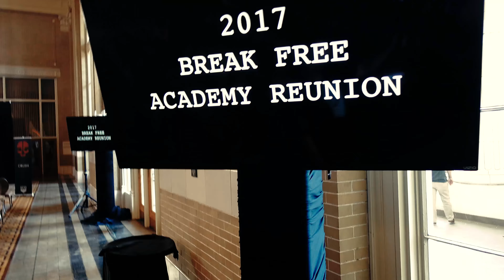THE COOKIE JAR EFFECT - EPISODE 123 - BE YOUR OWN HERO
Wayne Salmans is an empowerment coach, strategist, and industry leader in business and real estate. He has been called The Real Estate Mentalist, The Heart Coach, and The Extreme Results Guy. Wayne built his business from the ground up, earning his place on the 30 under 30 list in Realtor Magazine. His specialty is helping high achievers gain extreme clarity, a higher income and more sales while leading a full, healthy life at home and in the community.

If you are wanting to get help creating taking your business to the next level join the Hero Nation, and get access to Live Mastermind Calls with Wane Salmons.
My New Camera